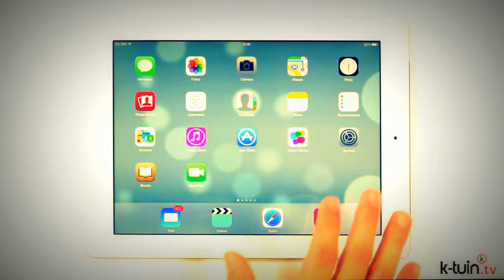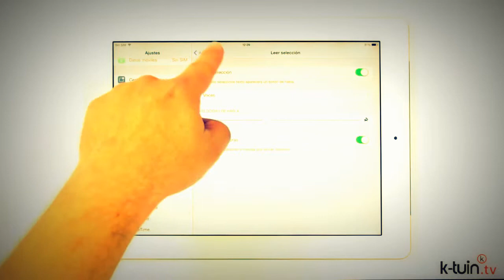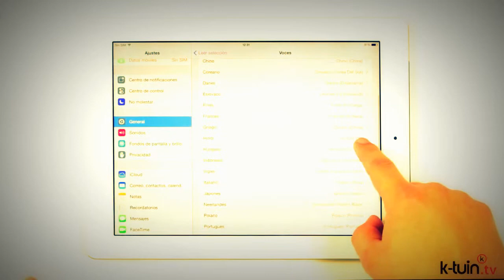iOS 7 en el iPad, Función Dictado de Voz